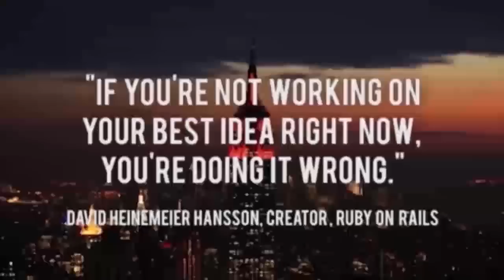NYT bestselling author Steven Kotler (Tomorrowland, Bold) on science fictions turned fact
Joining Jason today is Steven Kotler, NYT bestselling author of "Tomorrowland" & "The Rise of Superman," co-author (w/Peter Diamandis) of "Bold" & "Abundance," and co-founder of the Flow Genome Project. Jason and Steven dive deep into entrepreneurs' unique opportunities now to change the world, the science fictions that have already become science fact (hello, bionics!), the gathering steam (and storm) of exponential technologies, which world issues are currently terrifying scientists & which attract needless worry, the triggers & (amazing) benefits of the flow state, what ONE thing drives most successful people, and much more -- all while trying to outdo each other in "Blade Runner" quotes. Join us!